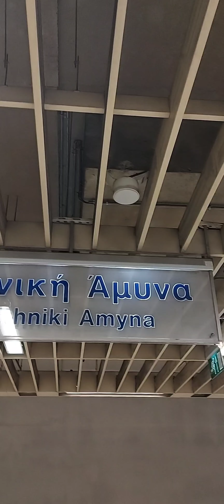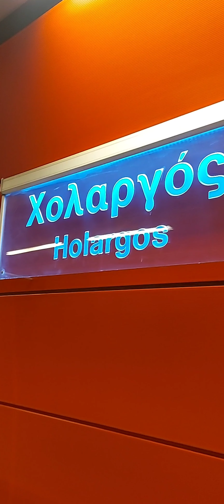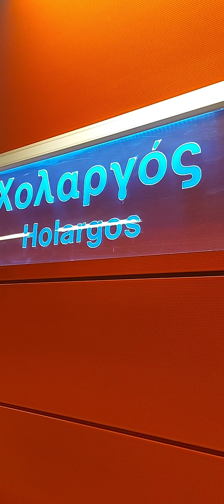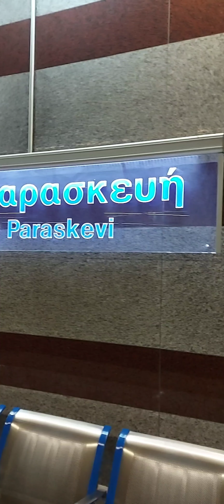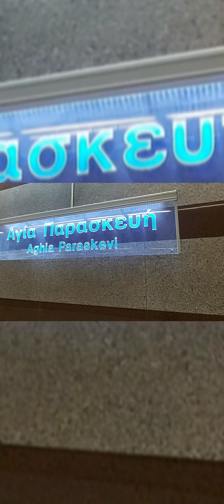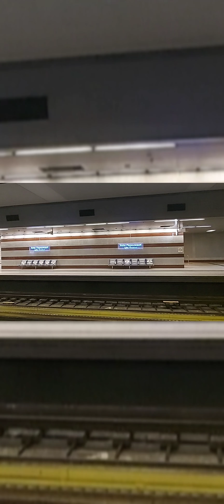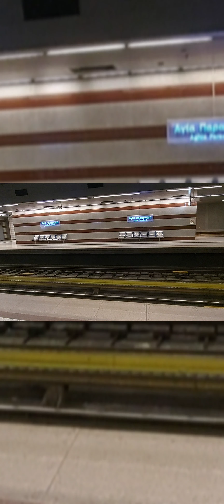Joy ride at metro in Athens Greece 🇬🇷 going to the airport.....